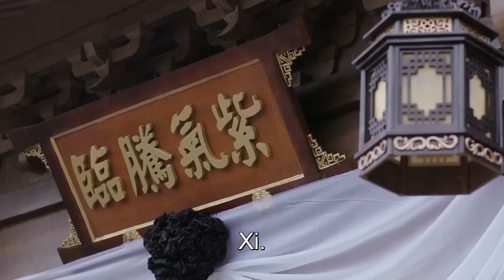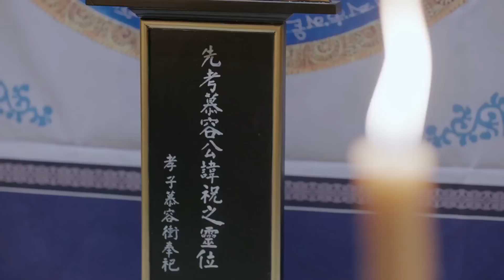【ENG SUB】Episode 07丨I Don't Want To Be The Pugilistic Master丨Wanru's Journey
🎏EngSub
🙌 Synopsis: A period drama of martial arts and romance,  tells the love story between Murong Chong, a noble and respectable young man, and his doppelganger sister Zhu Wan.

【ENG SUB】I Don't Want To Be The Pugilistic Master丨Wanru's Journey丨少年江湖
【Actors】Ao Rui Peng,  Aaron Deng , Zong Yuan Yuan
📖 Broadcast time: Two Episodes on Every Saturday & Sunday